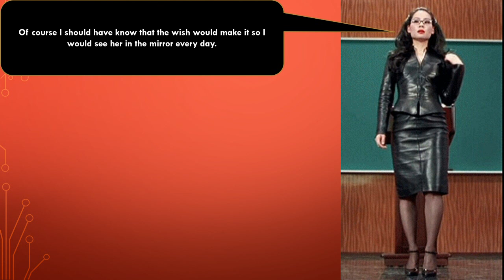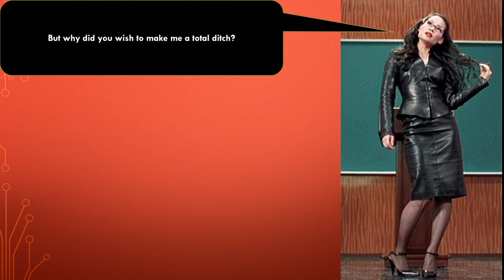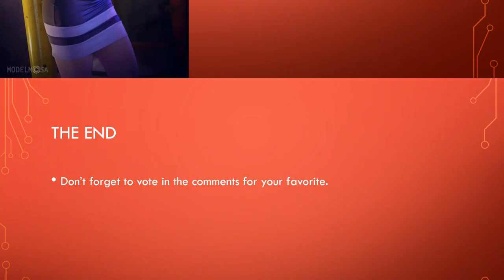Coins presents hiatus quickies 9